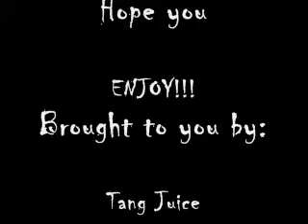Pia Guanio "Backmasking"